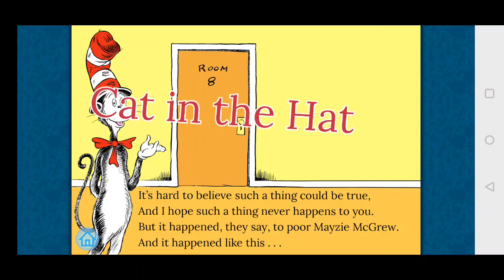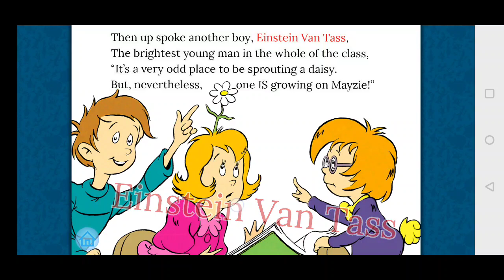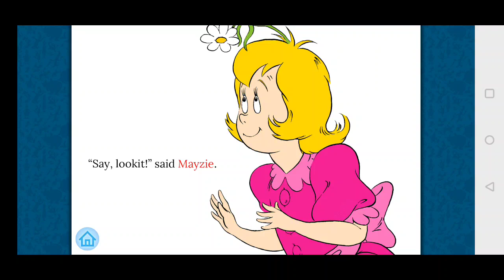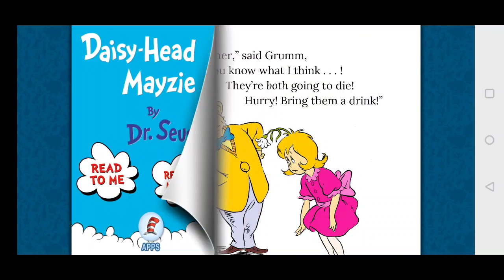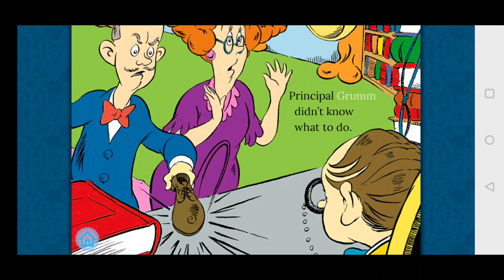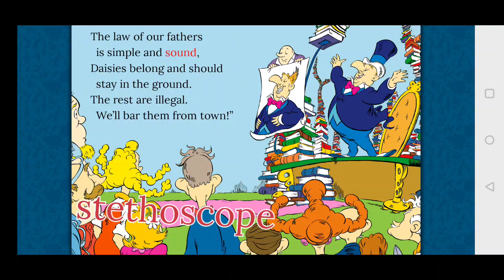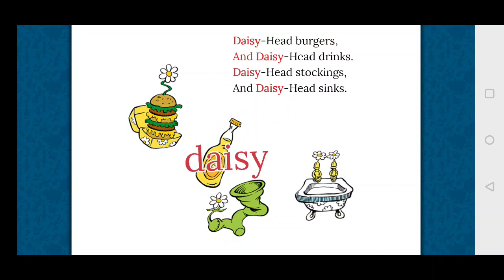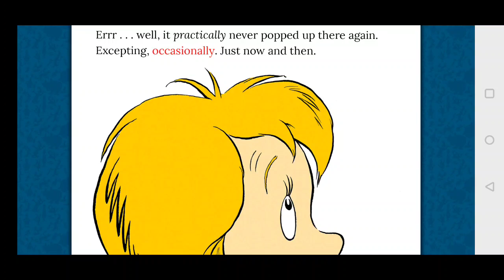Daisy-Head Mayzie - Dr. Seuss App Review